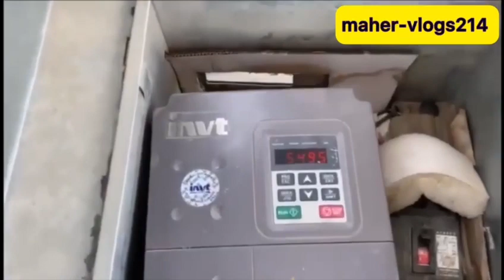Solar tubewell detail and price | 20 Ho 5 inch water pump | solar tubewell in pk p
energy⚡
Solar tubewell deliver
solar tubewell in pakistan
solar tube well
solar system
20hp solar tubewell
solar tubewell price
solar
solar panel
solar tube well ststem
tubewell
solar panels
solar tubewell price in pakistan
solar water pump
solar pump
solar power
tubewell solar system
solar energy
shamsi solar tubewell
20hp solar tubewell price
solar tubewell trolley
solar tubewell pakistan
solar agriculture system
solar tubewell 5 inch delivery
Solar tubewell
Solar panels price in pk
Solar pump installation
On grid solar power system
solar tubewell
solar system
maher-vlogs214